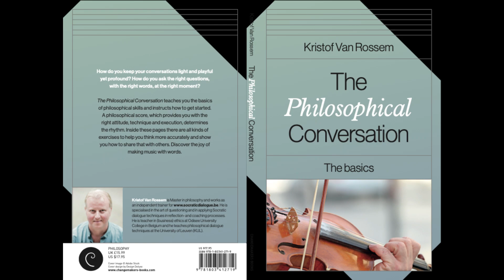Masterclass Venice 2024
Here you get an impression of the March 24 conference on 'The Philosophical Conversation' by Kristof Van Rossem in Venice.